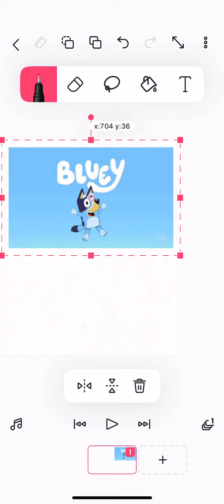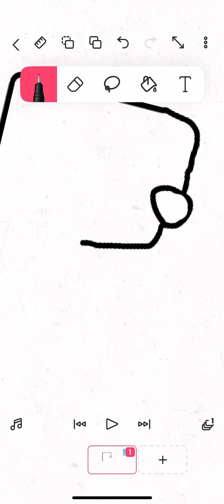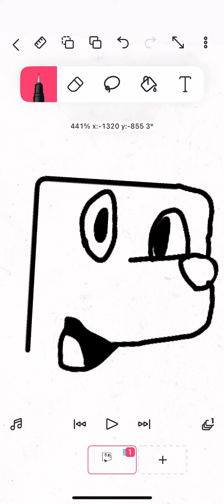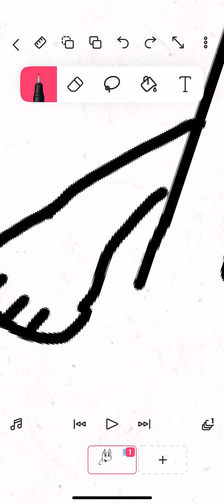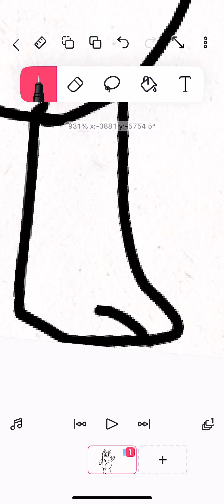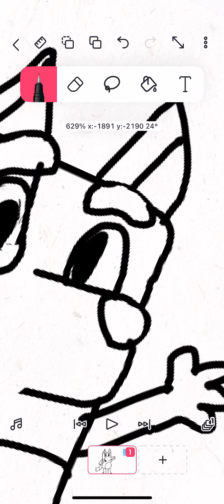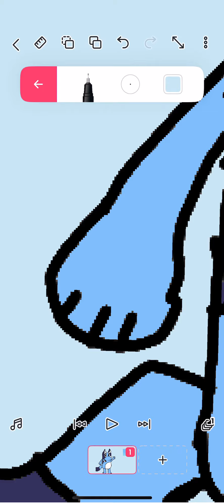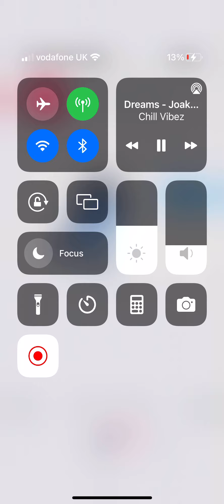Making Bluey (Bad tho srry)